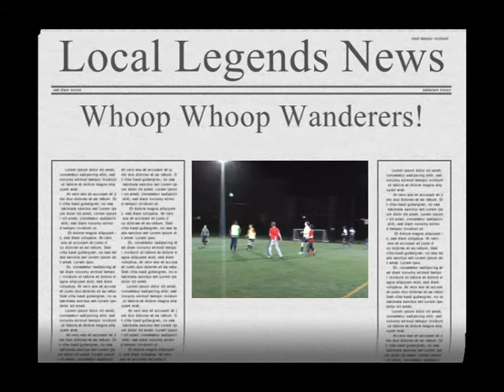LLL Woughton Wanderers v Springfield 150309